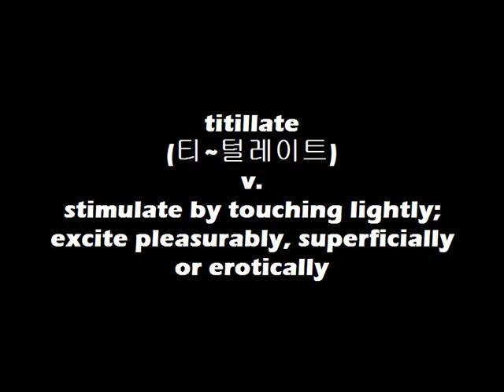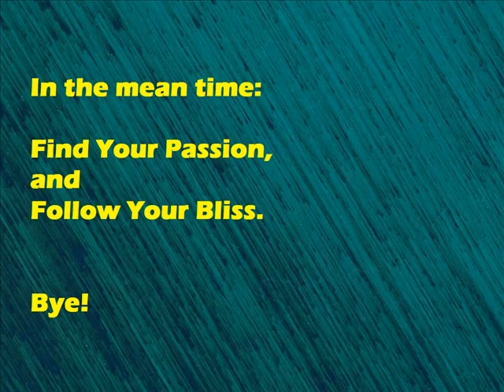WordBank [titillate]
Cheers!
OM~